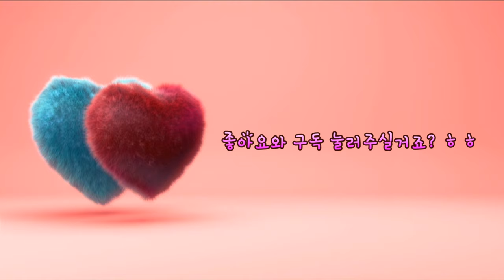무더위에는 시원한 해저탐험 서브노티카 1화 (Subnautica)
목소리가 너무 작게 녹화됐어요 ㅠ.ㅠ
생방때도 그대로 했는데, 시청자분이 없어 몰랐네요 ㅋㅋㅋ
나중에 한분 들어오셔서 목소리 작다 하셔서 나중에 키우긴 했는데, 당분간은 굉장히 작게 나올듯 합니다.

너무 듣기 불편하다 하시면, 나중에 다시 처음부터 해볼게요 ㅠㅠ
지금은 완전 처음부터 한거라 뉴비의 매력이 있을 것 같아서 일단은.. 흑흑..